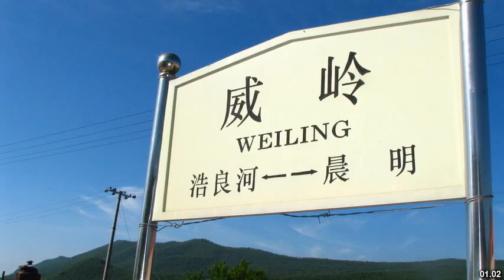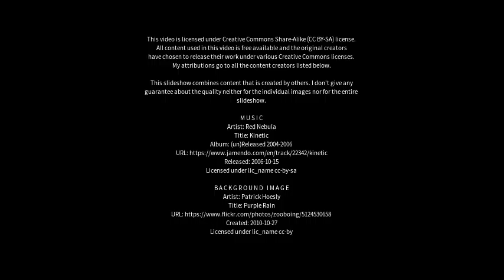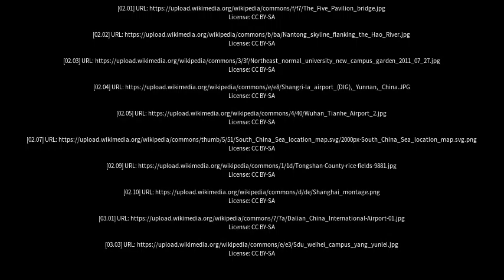Best places to visit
Best places to visit - Yichun (China) Best places to visit - Slideshows from all over the world - City trips, nature pictures, etc.